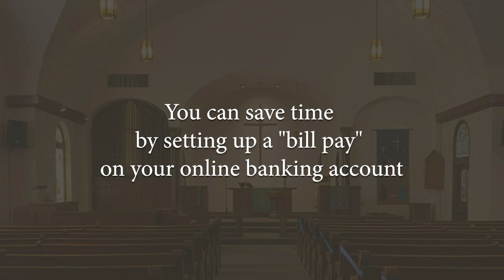FIFTH SUNDAY AFTER THE EPIPHANY